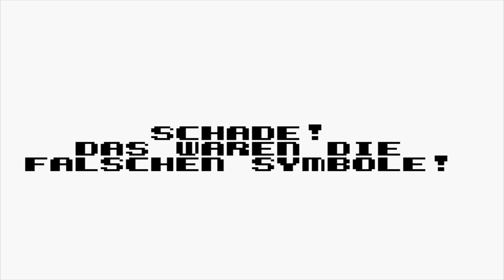Hugo 2 | Game Boy/Gameplay/Full HD | Hugo & Sonja Zietlow - bekannt aus Film und Fernsehen!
► Erinnert sich noch jemand an die Call-In Show Hugo? Die Anrufer mussten Minispiele spielen, in denen sie den namensgebenden Hugo durch verschiedenste Level per Telefoneingabe steuern mussten. Benutzer mit Wählscheibentelefon waren allerdings angeschmiert - denn das ging nicht! - Preise gab es wohl auch zu gewinnen, aber da lässt meine Erinnerung mich in Stich. Vielleicht sollte ich Sonja Zietlow mal fragen, die Hugo nämlich mal moderiert hat...

Die verschiedensten Minispiele würden doch einen schönen Rahmen für ein Game Boy Spiel abgeben, oder? Aber wer kam auf die Idee das Spiel so schwierig zu gestalten? Seht selbst...